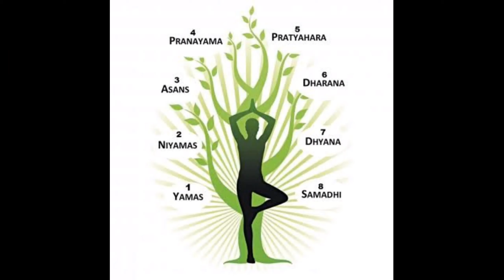International Yoga Day || Special Song